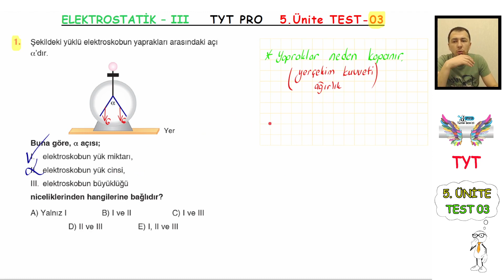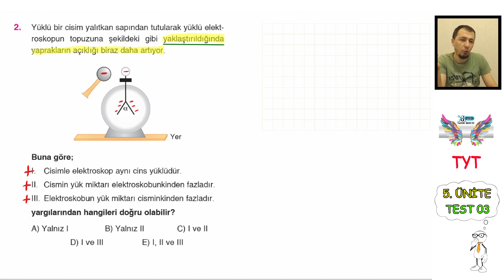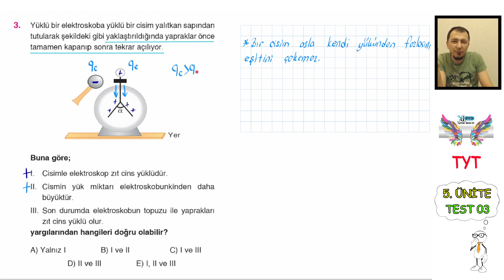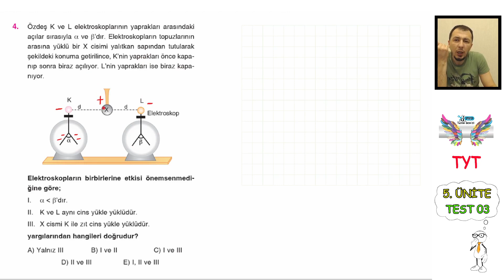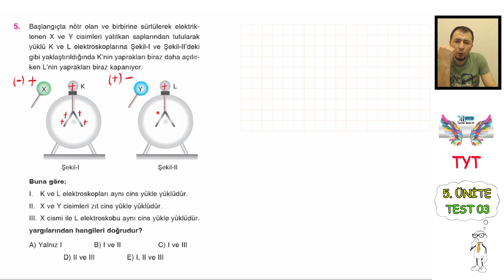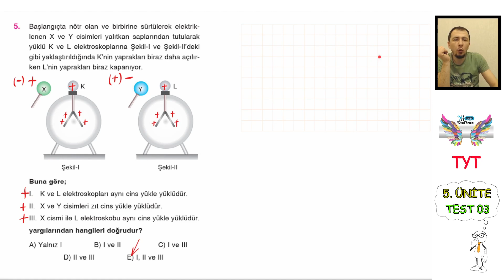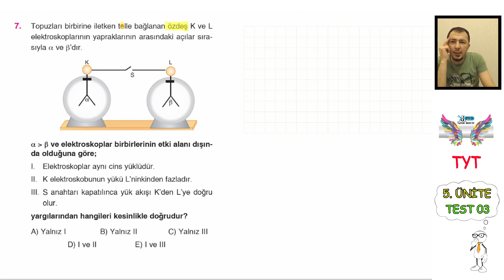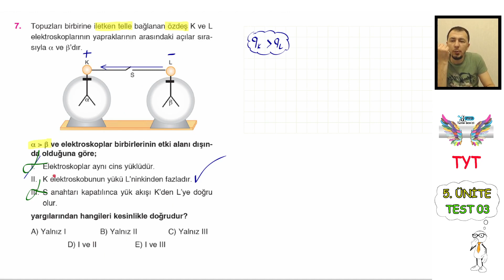PRO TYT (5. ÜNİTE) / TEST - 03 / ELEKTROSTATİK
00:00    Giriş 1. SORU
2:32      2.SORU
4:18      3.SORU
7:25    4.SORU
9:02    5.SORU
10:27    6.SORU
13:03    7.SORU
14:58    8.SORU

YAYIN DENİZİ PRO SİMÜLATÖR SERİSİ TYT FİZİK KİTABI  ELEKTRİK
DETAYLI ÇÖZÜM
KISA KONU ANLATIMI
ÖZETLER
TYT FİZİK
ELEKTROSTATİK